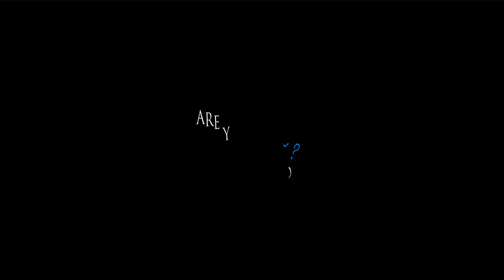Rising Above Domestic Abuse to Become a Parent Educator: Debbie Godfrey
Now is a great time to start a podcast!  Check out the free podcast launch masterclass I created to learn how

Debbie Godfrey, certified Parent Educator, brings over 30 years of expertise in the parenting education field.

Through her business, POSITIVE PARENTING in schools and community centers around the world.  She has served many organizations including C.A.A.N (Child Abuse and Neglect), Casa Pacifica, Conejo Valley Substance Abuse Prevention Authority and Child Development Resources of Ventura County, The California State Foster Parent Association, Southern California Mothers of Twins, the Ventura County Wellness Program, and the Oxnard and Ventura School Districts.

In April 2007, Debbie conducted teacher trainings for 8 schools during a 30-day period in 5 states across India.  She also conducted 8 parent education workshops in Beijing, China during a 2-week period in February 2008.

She is the past director of Foster & Kinship Care Education at Ventura College.

Debbie has sat on the board of the Ventura County Partnership for Safe Families.

Debbie is recognized for her humor and compassion while teaching behavior and discipline tools that work at home and in the classroom.

Hello Fearless Freedom tribe!  It’s a brand new week with a brand new podcast episode!

Thank you for being here with me.  I’m happy you are here!  You really are helping make this podcast a success!

I love podcasting and I love uplifting others.  If you haven’t already, take a few minutes to check out the podcasts from the amazing women who launched podcasts after taking the Podcasting Launch Course for Professionals.  It was such a privilege to witness this process as they brought their podcast visions to life.  I’m so proud of each of them.

(If you work with me in my course or done-for-you service to get your podcast launched, I’d be honored to share your podcast with the world just as I am for the podcasts highlighted below.)

RESOURCES:

Looking to start a podcast? Now is a great time to do just that!  Check out the free podcast launch masterclass I created to see if starting a podcast is a match for you.

Are you too busy to participate in a facilitated course but still want to get your show started? The Podcast in a Box is for you! You provide the audio for your first 5 five shows to launch with a bang, we do the REST.

Are you a podcast host or have the desire to be a podcast guest?  You will want to check out PodMatch, a free service that automatically matches podcast guests and hosts together for interviews.

Get off the fear fence today. Your tribe is waiting to hear your voice!

I can help with topics such as How to Podcast, Public Speaking, Facing Fear, Entrepreneurial Mindset, Business Growth Strategies, and more...